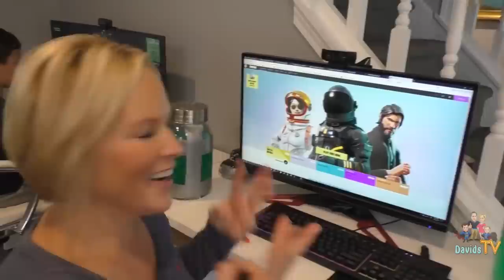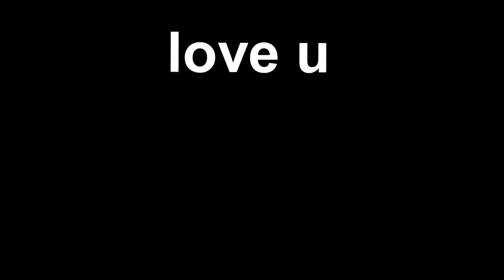THE FAKEST FORTNITE FAMILY CHANNEL ON YOUTUBE